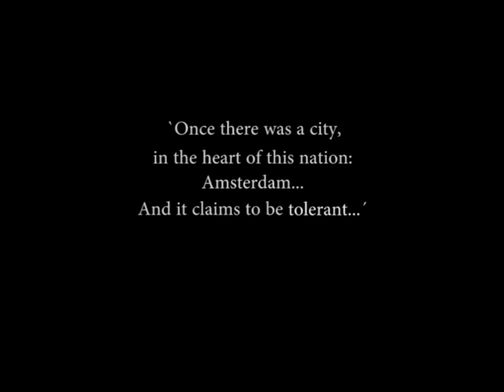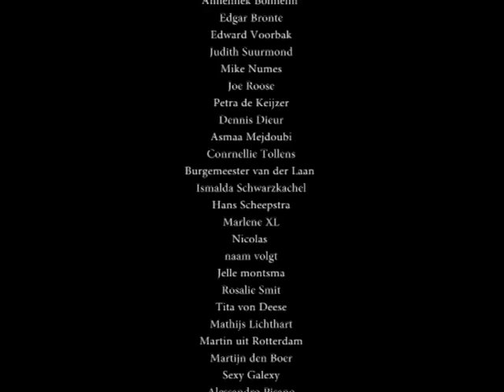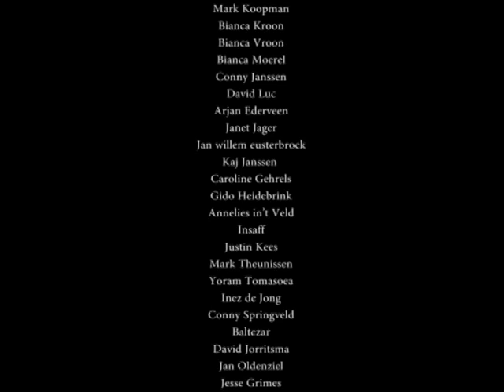Erwin Olaf's Black Tea Party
A short impression of the Black Tea Party; A celebration of sexual and racial diversity. Amsterdam, Paradiso, October 3rd 2010.